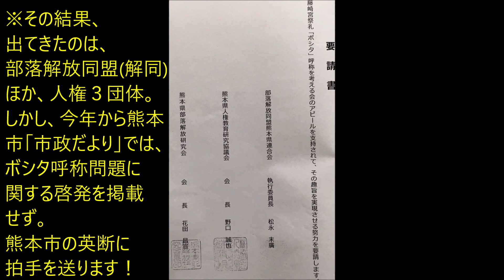R1(2019)9/16(月・祝)(91)リルファ、ボシタを取り戻す運動【ボシタ祭り】(参道「右」カメラ)・飾馬城山一心会